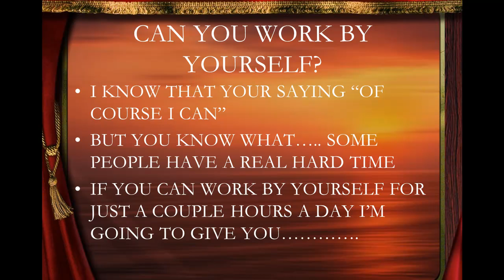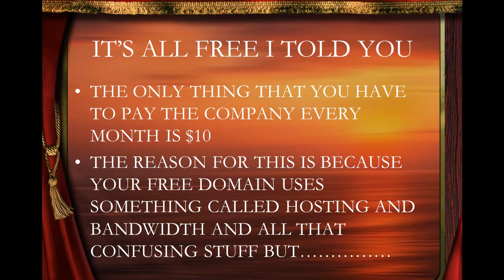How To Make Money On The Internet With GDI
Josh Nicholson 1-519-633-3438 begin_of_the_skype_highlighting              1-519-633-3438      end_of_the_skype_highlighting begin_of_the_skype_highlighting              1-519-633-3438      end_of_the_skype_highlighting
Are you looking for ways to make money?
You have found it and I'm telling you that you will love it. I started a month ago and I am seeing crazy results and I will who you how to do it.